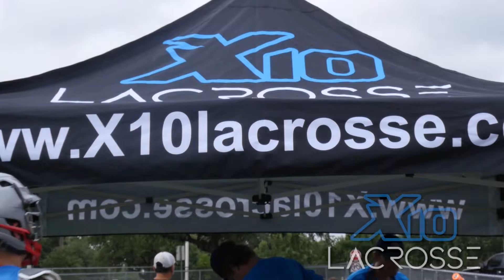X10 Day Camps - Day Camps Behind the scenes